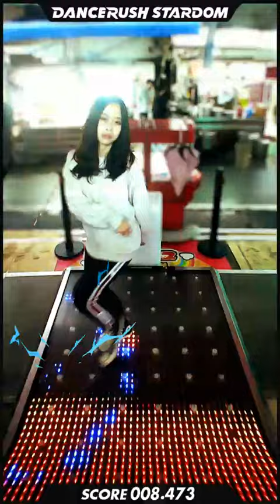【Litoter】「Broadway Walk CHARLESTON EDITION / Dirty Androids」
在DANCERUSH STARDOM跳了「Broadway Walk CHARLESTON EDITION / Dirty Androids」哦!